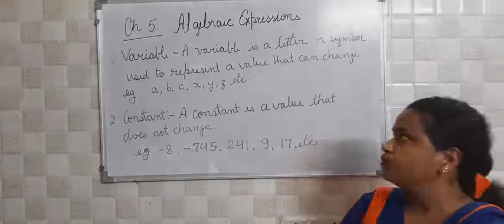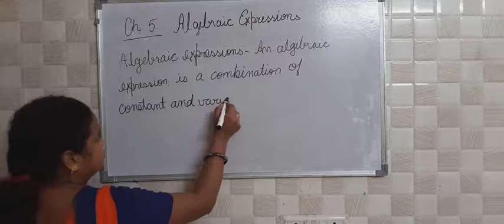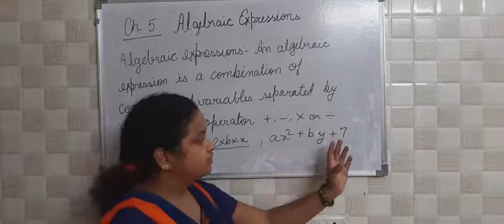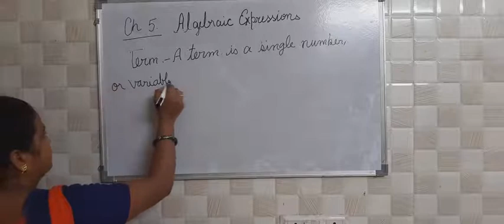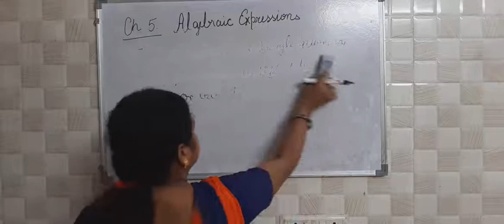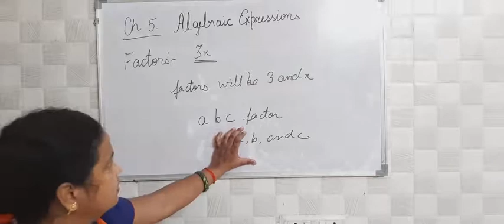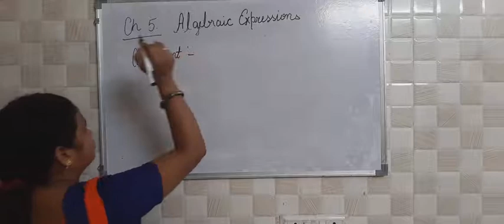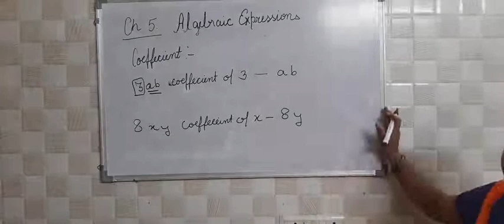New learning composite mathematics ch 5 algebraic expression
Definition of variable, constant, terms,factors and coefficients